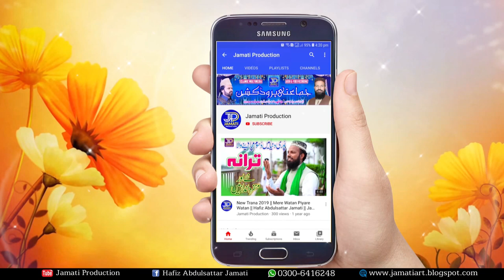Arifana Kalam 2020 || Rus Na Sanwal Yaar || Syed Zabeeb Masood Shah || Jamati Production